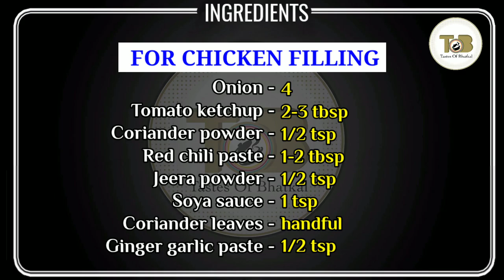Now you can prepare puff dough from scratch at home, No more market puff dough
Now you can prepare chicken puff recipe from scratch, tried to show you easier version of puff dough preparation in easier way ,hope you all like it

Recipe link for semi dry tandoori chiken

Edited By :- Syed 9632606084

MUSIC CREDIT
 ARTIST : Benjamin Tissot
 NASHEED : 99 Names of Allah